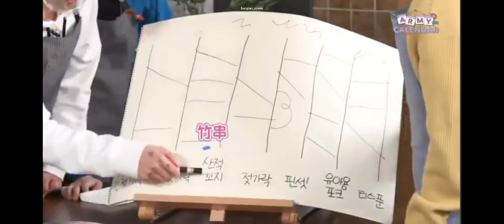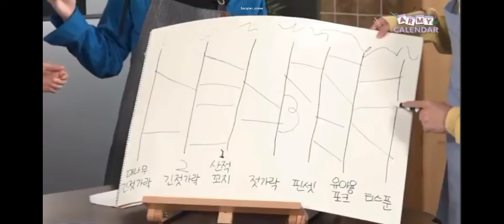BTS ARMY | Calander 2021 Full Episode 1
Hi Amiii...